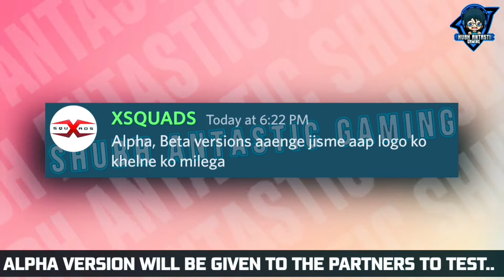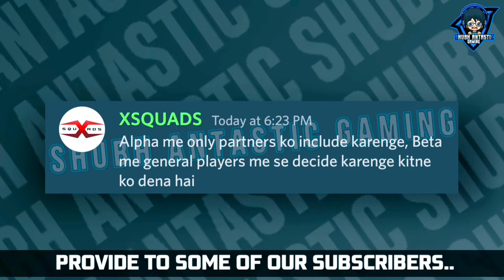TESTING VERSION NEWS🙀 || SCARFALL THE ROYALE COMBAT || HINDI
𝙃𝙚𝙡𝙡𝙤 𝘼𝙣𝙩𝙖𝙨𝙩𝙞𝙘 𝙎𝙦𝙪𝙖𝙙😁, 𝙒𝙚𝙡𝙘𝙤𝙢𝙚 𝙏𝙤 𝙎𝙝𝙪𝙗𝙝 𝘼𝙣𝙩𝙖𝙨𝙩𝙞𝙘 𝙂𝙖𝙢𝙞𝙣𝙜

TESTING VERSION NEWS.

𝙄𝙛 𝙔𝙤𝙪 𝙀𝙣𝙟𝙤𝙮 𝙈𝙮 𝙂𝙖𝙢𝙚𝙥𝙡𝙖𝙮 𝙑𝙞𝙙𝙚𝙤𝙨 𝙏𝙝𝙚𝙣 𝙋𝙡𝙚𝙖𝙨𝙚

🎮ＳＣＡＲＦＡＬＬ ＴＨＥ ＲＯＹＡＬＥ ＣＯＭＢＡＴ

○ ＭＹ ＤＥＶＩＣＥＳ:-

🎧 𝘏𝘦𝘢𝘥𝘱𝘩𝘰𝘯𝘦𝘴 :-
𝘊𝘰𝘴𝘮𝘪𝘤 𝘉𝘺𝘵𝘦 𝘏11
𝘊𝘰𝘴𝘮𝘪𝘤 𝘉𝘺𝘵𝘦 𝘎𝘚410

🎤𝘔𝘪𝘤 :-
𝘉𝘰𝘺𝘢 𝘉𝘺-𝘮1
M𝘢𝘰𝘯𝘰 𝘈𝘶-400